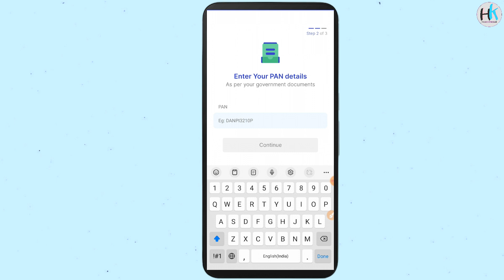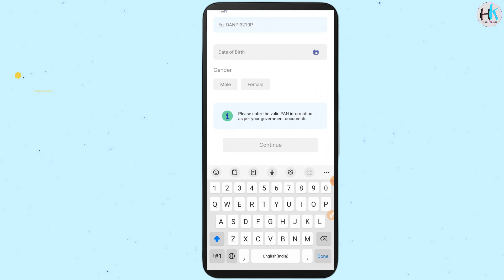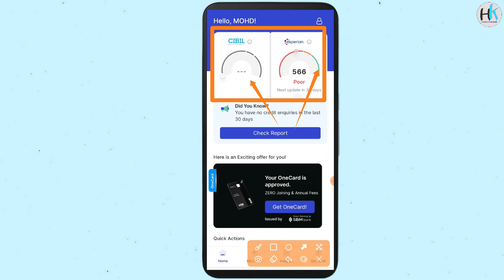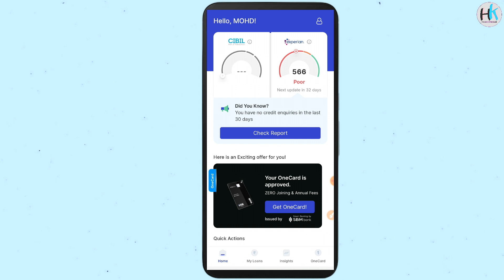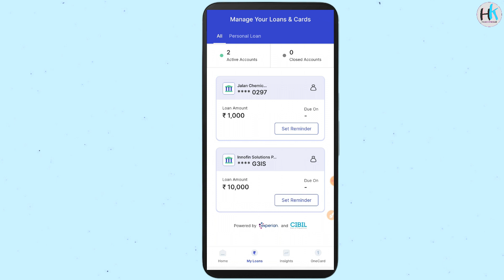how to check cibil score online | farji loan kaise hataye | one score cibil report download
my laptop=
my mic=

web link =

About The Video. 👇👇👇

Hello dosto aaj ki video me mene bataya hai ki kaise hum online apna cibil score ya credit score check kar sakte hai. video acchi lage to video ko like kare share kare or channel par new ho to channel ko subscribe kare. thank you

Credit score kaise check kare online
Credit score kaise check kare hdfc
Credit score kaise check kare free
Credit score kaise check kare by pan number
सिबिल स्कोर चेक ऑनलाइन फ्री
आधार कार्ड से सिविल कैसे चेक करें
सिबिल स्कोर कितना होना चाहिए
पैसा बाजार क्रेडिट स्कोर चेक

बैंक सिविल कैसे चेक करें
CIBIL score check
ऑनलाइन सिविल कैसे चेक करें
अपने आधार कार्ड पर लोन कैसे चेक करें?
Credit score check free

पैन कार्ड से सिविल कैसे चेक करें
CIBIL score check
सिबिल स्कोर कैसे सुधारे
बजाज फाइनेंस सिबिल स्कोर चेक
एसबीआई सिबिल स्कोर कैसे चेक करें

check cibil score by pan card without otp
cibil score check free online by pan number quora
free cibil score sbi
cibil score check free online by pan number hdfc bank
paisabazaar cibil score free
how to check active loan on pan card

CIBIL score check free online by PAN number
bankbazaar credit score
credit score check free online paisabazaar
paisabazaar credit score
cibil report
sbi cibil score
hdfc cibil score

cibil report download
bankbazaar credit score
cibil report
cibil full form
paisabazaar credit score

haseenkhadouli Channel.

# Haseen Khadouli

Haseen Khadauli

From Haseenkhadouli

YouTube. Com

Gmail ID..